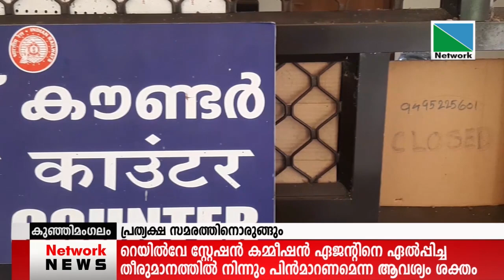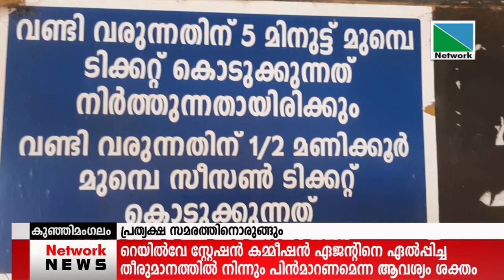ഏഴിമല റെയിൽവേ സ്റ്റേഷൻ ,നോർത്ത് മലബാർ പാസഞ്ചേഴ്‌സ് കോർഡിനേഷൻ കമ്മിറ്റി പ്രത്യക്ഷ സമരത്തിനൊരുങ്ങുന്നു